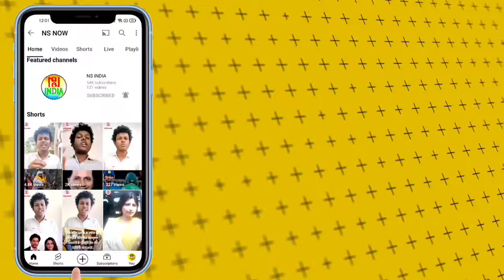उप मुख्यमंत्री बृजेश पाठक से मिलकर शिवकुमार शुक्ला का बड़ा खुलासा | Shikshamitra News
उप मुख्यमंत्री बृजेश पाठक से मिले शिवकुमार शुक्ला | मिलने के बाद किया बड़ा खुलासा | Shivkumar Shukla Shikshamitra Live | Shikshamitra News